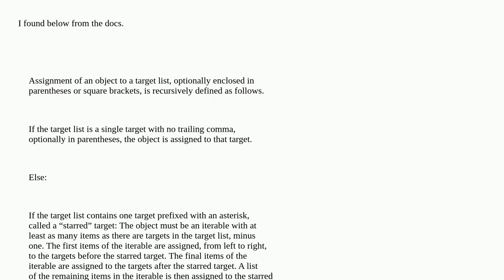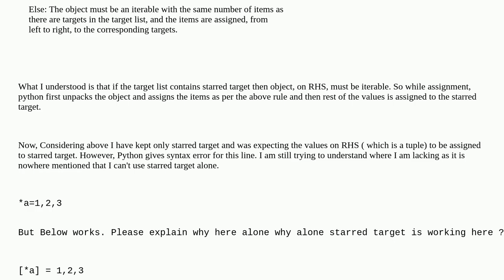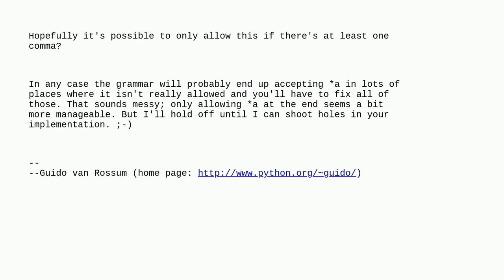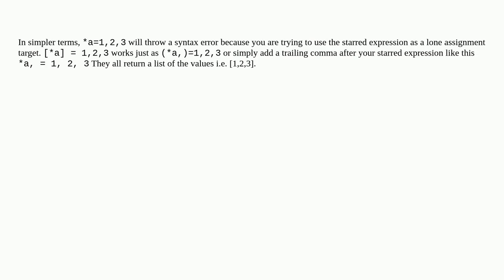why we cannot use alone starred target while assignment in python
A special thanks goes out to the community

  python